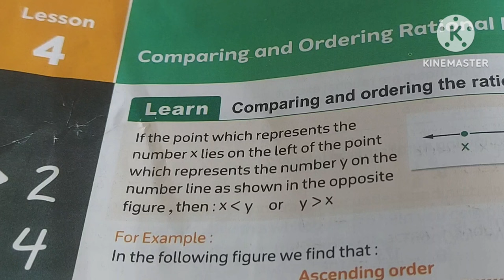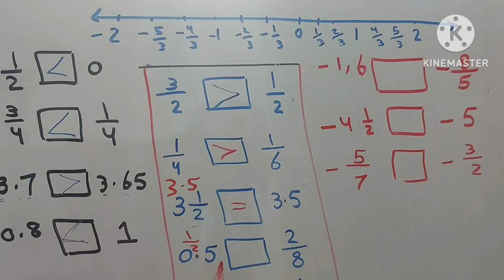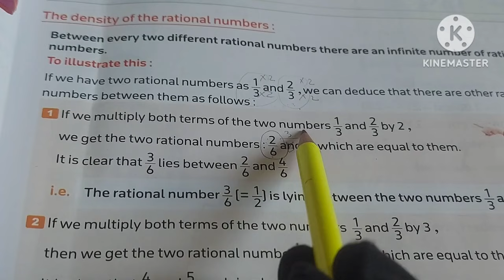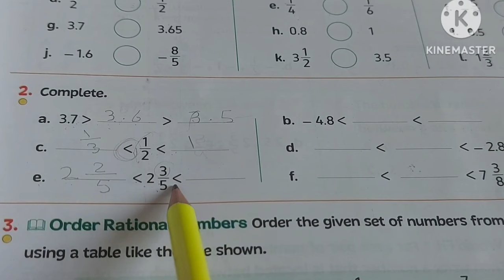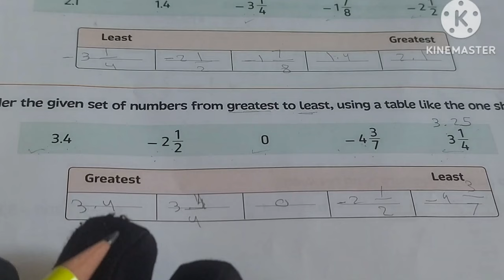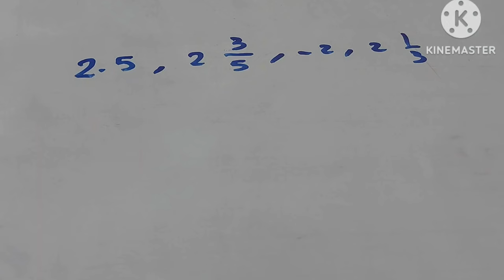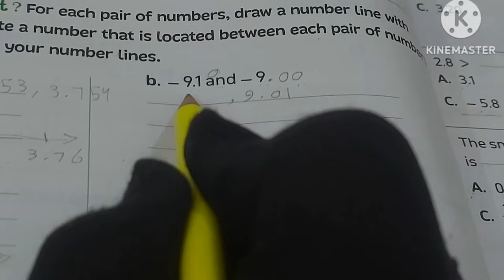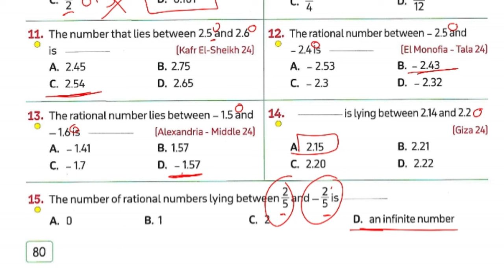ماث 6/ unit 2/ lesson 4/ المعاصر 2025